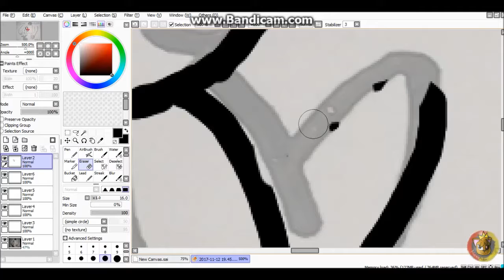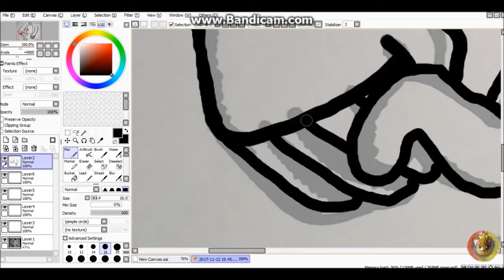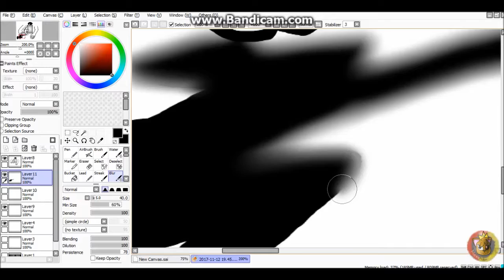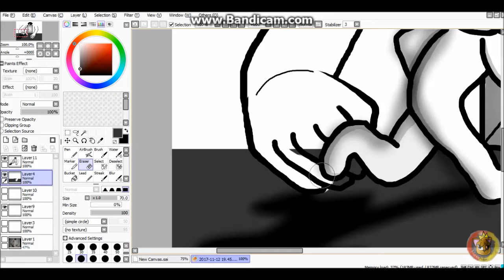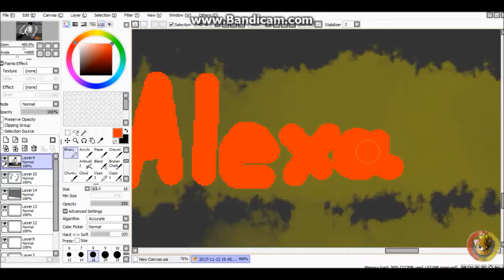Audio & Video Technology Class (Project) Escape Productions!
In school my 4th period class which in ADVTI/Audio Video Technology Class we had to make a team of 3 or for in each team so I decided to do this last month because that team was made up last month. No it's not a channel. Probably yet.